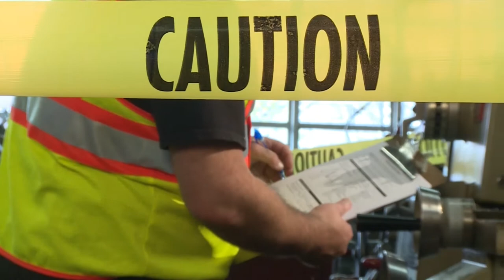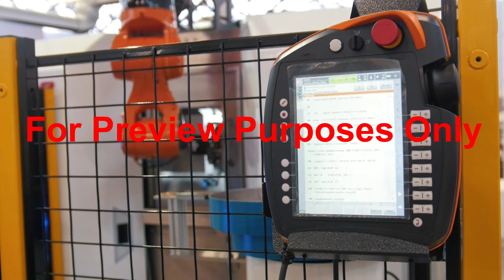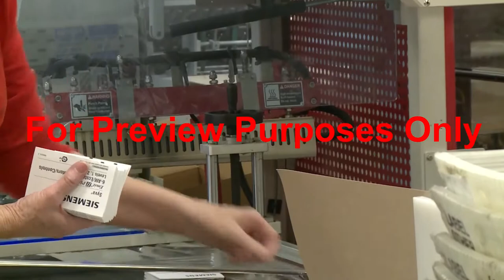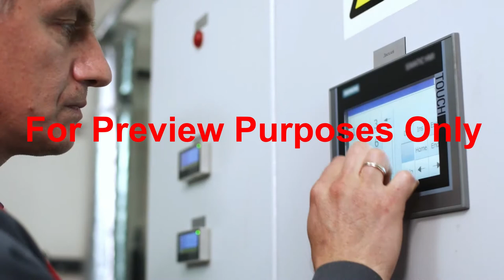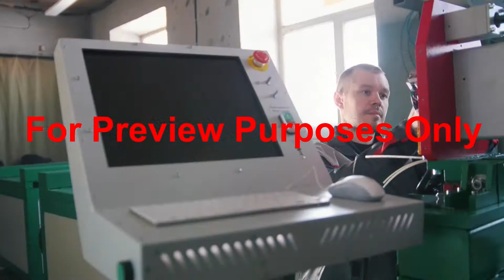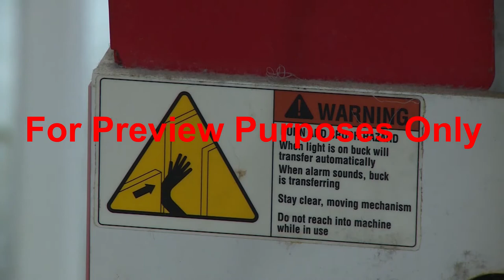Spanish Machine Guard Safety Training from SafetyVideos.com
El siguiente esquema resume los principales puntos de información presentados
en el programa. El esquema se puede utilizar para revisar el programa antes de realizar una sesión en el aula, así como para prepararse para dirigir una discusión en clase sobre el programa.
• El poder de la maquinaria nos permite hacer cosas que nunca podríamos esperar hacer por nuestra cuenta.
- Pero hay un precio que pagar por esta productividad adicional.
- Cuanto más poderoso y capaz sea un equipo, mayor será el peligro que pueda representar para las personas que lo están usando.
• Los peligros son muy reales.
-Aproximadamente, los accidentes relacionados con la máquina ocurren cada año.
- Causa lesiones graves, como amputaciones, laceraciones, aplastamiento y abrasiones.
- También dan como resultado cientos de muertes.
• Sin embargo, la mayoría de estos incidentes pueden ser evitados por los guardias de la máquina y otros dispositivos de seguridad.
• Los guardias de las máquinas están diseñados para mantenerlo alejado de las zonas de peligro mecánico y protegerlo de peligros como chispas, partículas voladoras y "sobornos".
• Para evitar los peligros potenciales de trabajar con equipos alimentados, necesitamos comprender las diferentes formas en que una máquina puede moverse.
• Toda la maquinaria funciona utilizando una combinación de tres movimientos básicos:
- Rotación.
- Reciprocación (mudándose hacia adelante y hacia atrás).
- Movimiento transversal (moviéndose en línea recta).
• Estos movimientos también se pueden combinar para producir lo que se conoce como "movimiento articulado".
- El movimiento articulado puede ser especialmente peligroso, porque es difícil predecir de qué manera se moverán las partes de una máquina.
• Es por eso que la protección de la máquina a menudo se usa para mantener a los trabajadores a una distancia segura de los equipos robóticos.
-El movimiento de la máquina controlado por computadora puede
Sea muy complejo y muy peligroso.
• Hay tres áreas donde las piezas móviles de una máquina pueden crear peligros potenciales.
- Dentro del "tren de conducción" en sí (las partes móviles
que enciende la máquina).
- en el "perímetro" de la máquina (el área alrededor
una máquina donde un trabajador podría lesionarse por
Cosas como los escombros voladores y los "brazos" balanceados).
- en los "puntos de operación" (donde la energía mecánica de la máquina se utiliza para cortar, doblar, mover o procesar los materiales).
• Estas son las áreas a las que debemos prestar especial atención cuando estamos cerca de cualquier equipo eléctrico.
• Cuando entendemos que trabajar con máquinas puede ser peligroso, podemos tomar medidas para protegernos de sus peligros.
- Aquí es donde entran en juego los guardias de seguridad y las prácticas de trabajo seguras.
• Los "guardias fijos" son el tipo de protección de máquina más antiguo y simple.
- Incluyen dispositivos como jaulas de alambre, escudos de plástico transparente y cubiertas de metal, que crean barreras protectoras permanentes.
• Los trenes de conducción casi siempre están protegidos por guardias fijos.
- a menudo los guardias están integrados en una máquina
vivienda, para encerrar completamente el tren de transmisión
Partes que se mueven.
• Los guardias fijos a veces se usan alrededor de los "perímetros" de una máquina y también en "puntos de operación".
- Dado que los guardias fijos son permanentes, deben ubicarse donde no interferirán con la capacidad de un trabajador para acceder u operar la máquina.
• En situaciones en las que los guardias fijos no funcionarían bien, a menudo se usan "guardias de enclavamiento".
- Estos guardias usan un sensor electrónico que no permitirá que se ejecute una máquina a menos que el guardia esté en su lugar.
- Los guardias de enclavamiento brindan a los trabajadores una protección completa, al mismo tiempo que al mismo tiempo permite un acceso seguro a todas las áreas dentro y alrededor de la máquina.
• Cuando se abre un protector de enclavamiento, el sensor viaja un interruptor de relé que apaga la potencia de la máquina.
- Cuando el guardia está cerrado, se restaura el poder y
La máquina puede operarse una vez más.
• Si bien los protectores "fijos" y "enclavados" pueden reducir en gran medida la cantidad de accidentes alrededor del tren de transmisión de una máquina y los perímetros, a menudo se requieren otras medidas para evitar accidentes en sus "puntos de operación".
- Los accidentes son comunes en estos puntos porque los trabajadores a menudo están a solo centímetros de las partes móviles del equipo.
Es extremadamente importante usar guardias de máquinas en sus puntos de operación, pero los guardias no pueden interferir con un empleado que opera la máquina.
-Por esta razón, los guardias "ajustables" y "autojustantes" se usan con frecuencia en estos lugares.
- Los operadores de la máquina